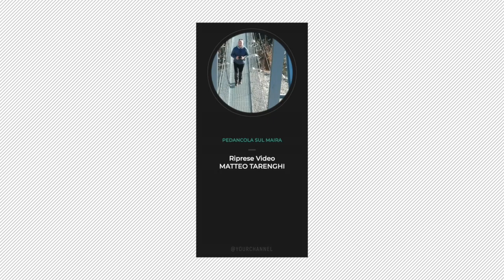Pedancola sul Maira - 31 12 19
La Pedancola, passerella sul Maira, è stata inaugurata nel 2019 e permette di proseguire lungo la ciclabile che collega Roccabruna, Dronero e Villar San Costanzo, passando da Monastero a Morra del Villar. Lunga circa 70 m, è percorribile sia a piedi che in bici (se avete un buon equilibrio).